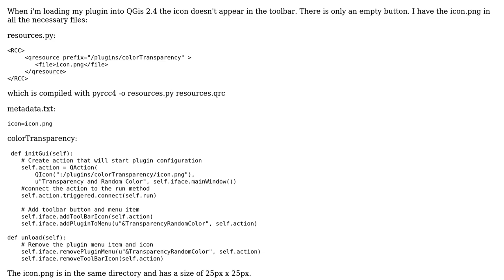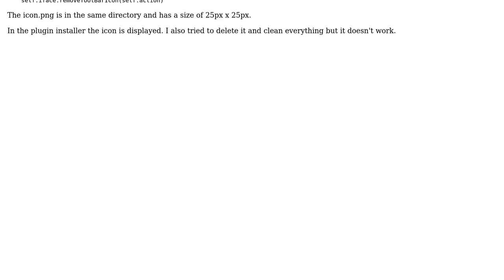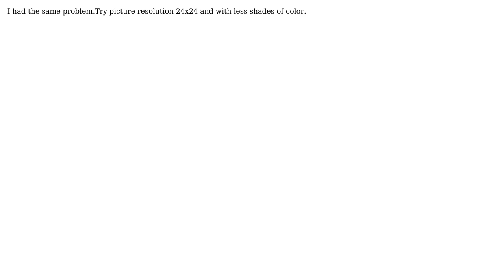GIS: No plugin icon in the toolbox in QGis 2.4 (2 Solutions!!)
GIS: No plugin icon in the toolbox in QGis 2.4

With thanks & praise to God, and with thanks to the many people who have made this project possible! You are responsible for your own actions.